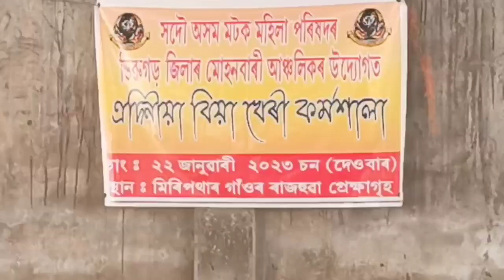My village Women//Independent Women// Women Empowerment// Women Talent Programme.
if you like please👍 and